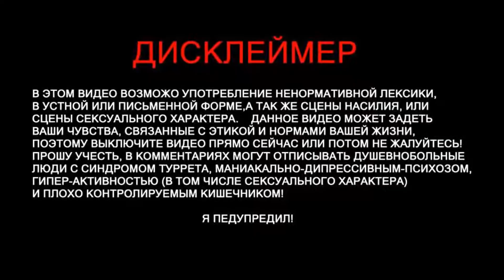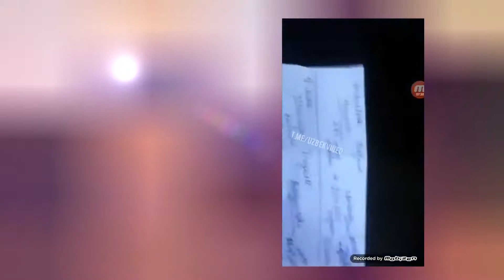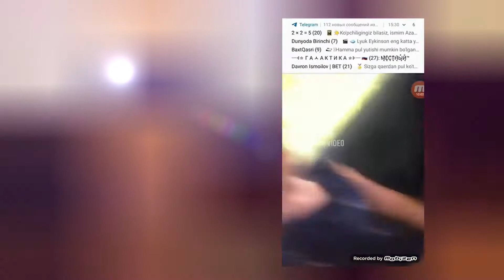YANGILIKLAR XABARLAR МАТИЗНИ ИЧИДА (ЧОЛАЁТГАН) ЖОЙИДА ЭРИ БЕГОНА ЭРКАК БИЛАН УШЛАБ ОЛДИ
Янгиликлар O'ZBEKISTON YANGILIKLARI VA DUNYO XABARLARI axborot TOP 2020 CORONAVIRUS
Ахборот elparvar
covid 19
coronavirus